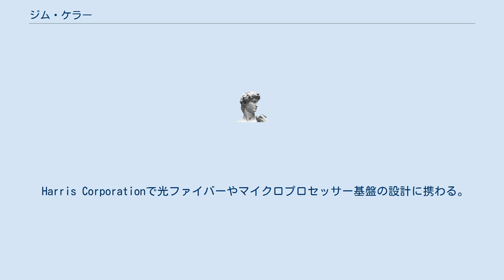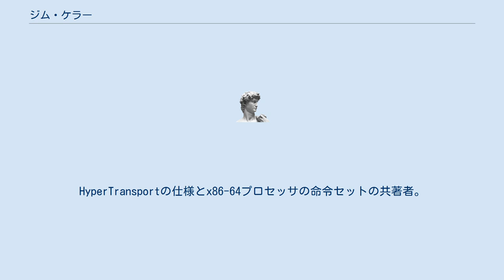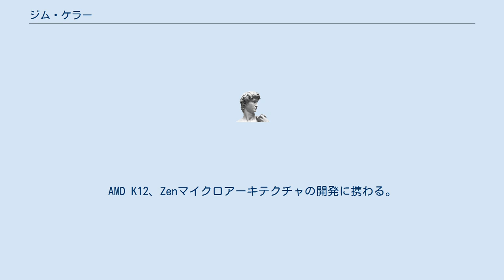ジム・ケラー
アドバンスト・マイクロ・デバイセズ
ディジタル・イクイップメント・コーポレーションの人物
ジム・ケラー（Jim Keller、1958年/1959年 - ）は、アメリカ合衆国で活動するマイクロプロセッサ・エンジニア、マイクロプロセッサ・デザイナー。
 1980年にペンシルバニア州立大学で電気工学の学士号を取得。
 Harris Corporationで光ファイバーやマイクロプロセッサー基盤の設計に携わる。
 1982年、ディジタル・イクイップメント・コーポレーション（DEC）社に移籍。
VAX 8800、Alpha 21164とAlpha 21264などの開発に携わる。
 1998年、AMDに移籍。
同社ではAthlon（K7）の開発を支援、同プロセッサではAlpha21264で使われたEV6バスがライセンスを受け採用された。
Athlon 64（K8）ではリードアーキテクトを務めた。
HyperTransportの仕様とx86-64プロセッサの命令セットの共著者。
 1999年、SiByteに移籍。
1ギガビット毎秒と高速なネットワークインタフェース向けにMIPSベースプロセッサの設計を行う。
2000年11月、SiByteはブロードコムに買収され、そのままチーフアーキテクトとして勤務。
 2004年、P.A.Semiに移籍。
低電力モバイルプロセッサを専門とする会社で、エンジニアリング部門の副社長として勤務。
2008年に同社がAppleに買収されるとそのまま移籍。
iPhoneやiPadのプロセッサーであるApple A4とApple A5の設計に関わった。
またMacBook Airの仕様決定に携わった。
 2012年8月1日、古巣のAMDに移籍。
AMD K12、Zenマイクロアーキテクチャの開発に携わる。
 2016年2月、自動車会社のテスラ社に移籍し、自動運転のハードウェアエンジニアリング部門の副社長に就任した。
 2018年4月30日、インテルに移籍し、SoCの開発などシリコンエンジニアリング全般を指揮する上級副社長に就任、2020年6月11日、インテルを辞任。
辞任後6か月間はインテルのコンサルタントを務める事に同意した。
 2020年12月、AIプロセッサを開発するTenstorrent社に入社。
2021年1月に社長兼CTO兼取締役に就任。